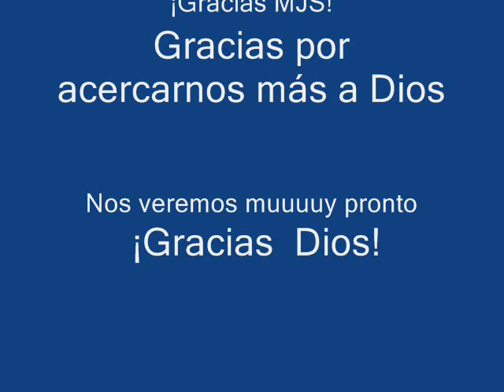Campo Bosco 2011 México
una hermosa experiencia con 500 jóvenes, con quienes celebramos con alegría nuestro ser salesianos de la mano de María... al final de la jornada, cada uno se ha llevado su Proyecto personal de vida, para ser la luz que ilumina el mundo...